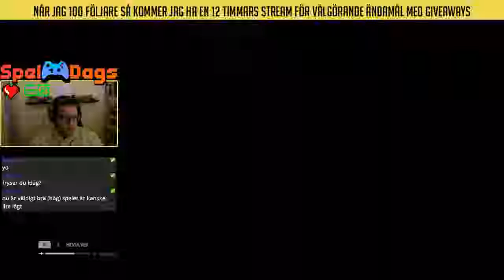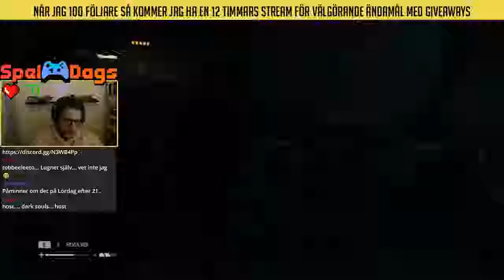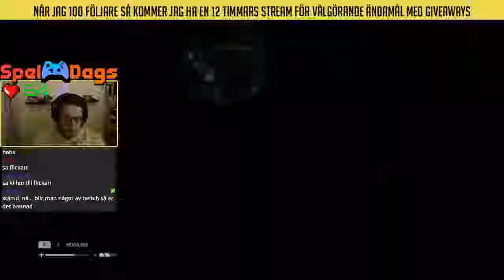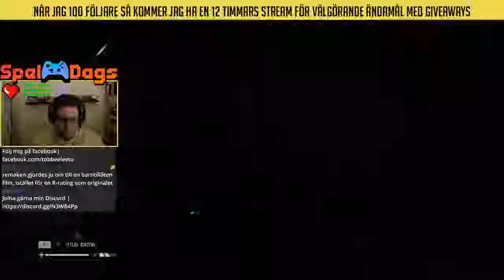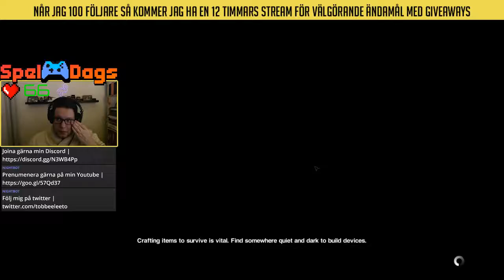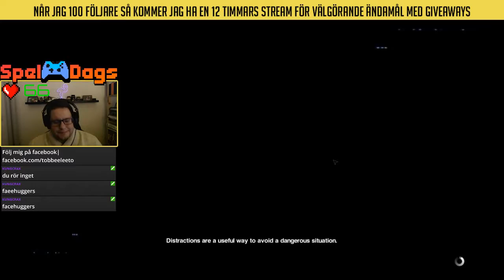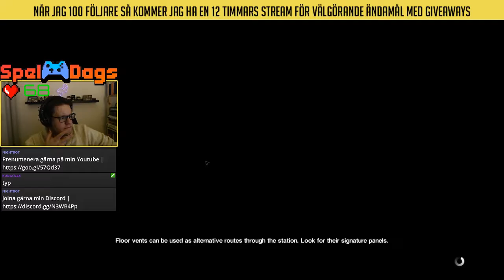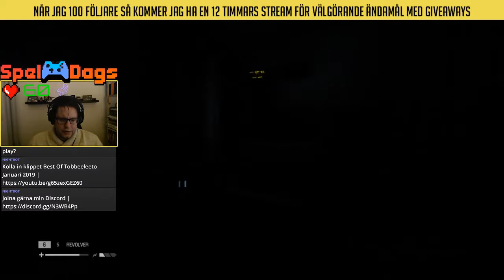Terror Torsdag | Alien Isolation | Del 5 | PC GP HD SWE/ENG